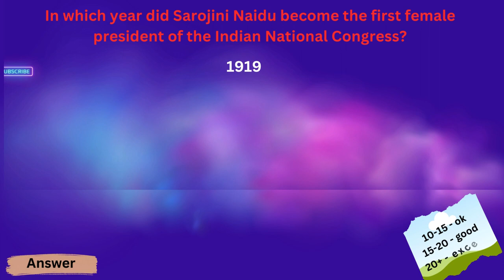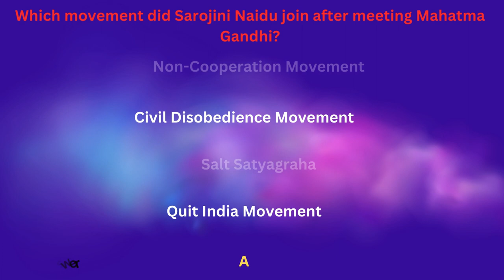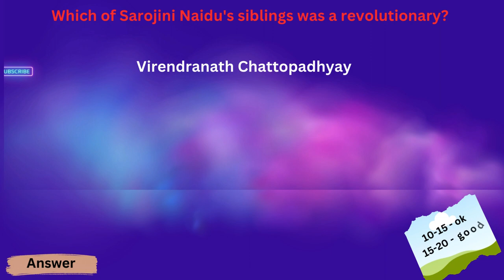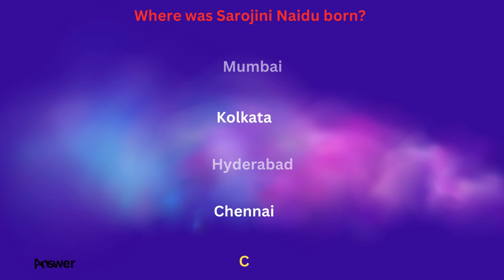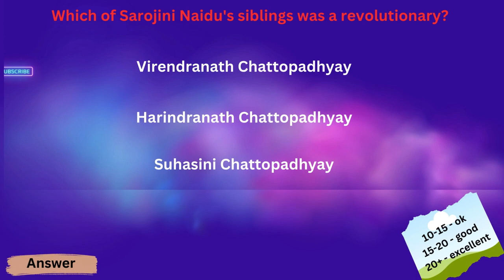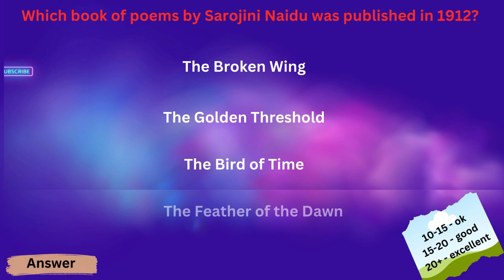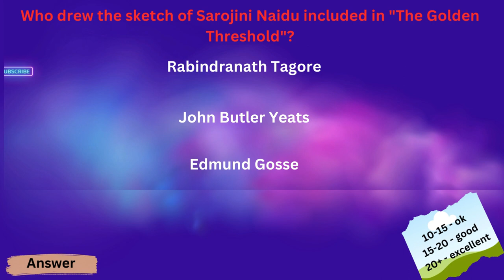Sarojini Naidu MCQS